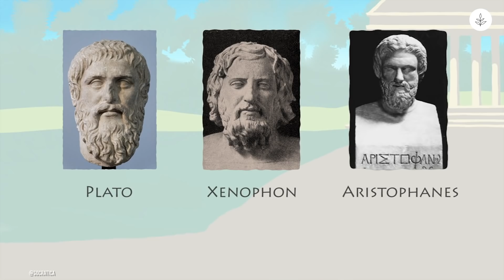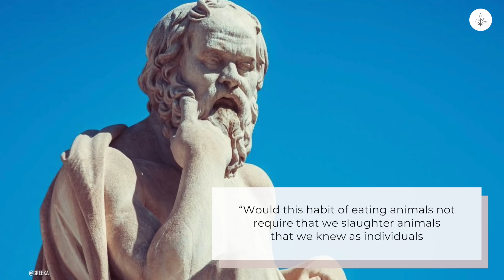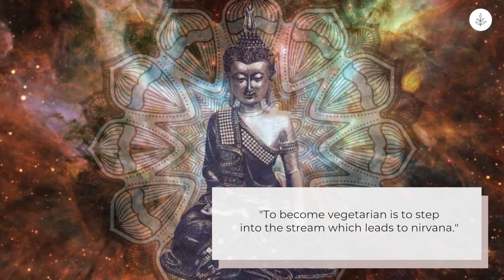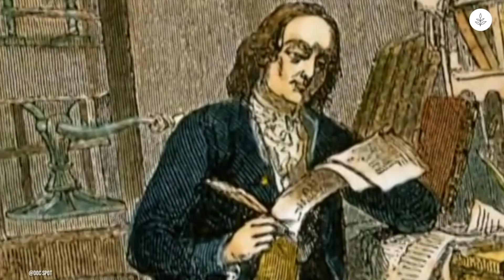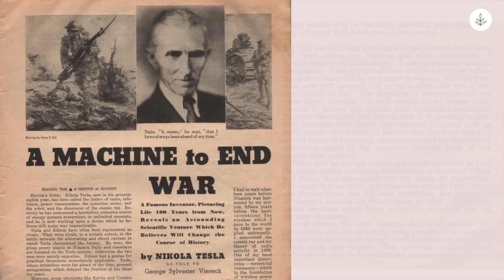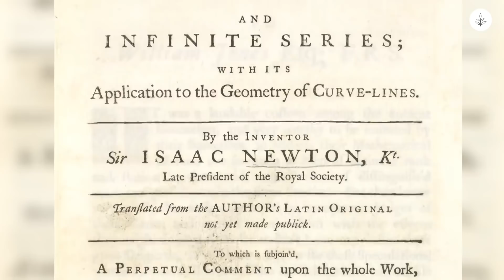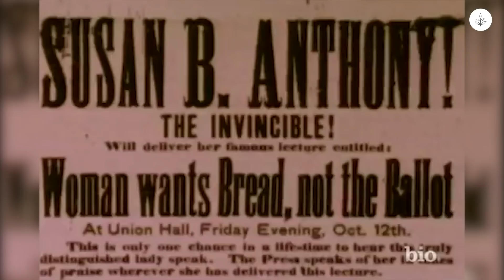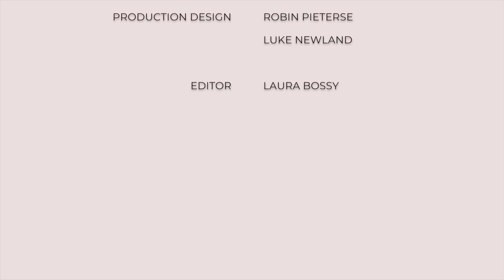Why HISTORY's Greatest Minds Didn't EAT MEAT | LIVEKINDLY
Plant-based diets have been around for ages - literally. In ancient Greece, philosophers questioned the morality of eating meat. In the age of enlightenment, Leonardo Da Vinci introduced the concept of speciesism - the false assumption that humans are superior to animals. Famed inventor Benjamin Franklin gave up meat in his youth, while others like Einstein, Edison, and Newton gave it up later in life. Nikola Tesla spoke out against animal cruelty and rarely ate meat.

Social justice reformers also abstained from eating meat. Rosa Parks and Mohandas Gandhi were vegetarians. Susan B. Anthony supported the animal rights movement and the first American Vegetarian Society.

LIVEKINDLY is your home for informative, thought-provoking content for humanity, our home, and those who share it with us.